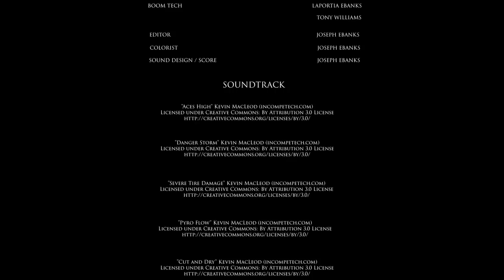Unwanted House Guests (Comedy, Short Film)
John-Henry and Karla Jones' happy family is disrupted when her baby father comes to live with them after being released from prison.

Genre: Comedy, Mockumentary
Director: Joseph Ebanks
Starring: Jaren J. Hampton, Maurissa Ricketts, Tay Epps, & Tony Williams

Equipment:
Sony NEX FS700r
Odyssey 7Q
Canon FD 28mm, 50mm, 100mm
Audio Technica AT815b
Zoom H4N